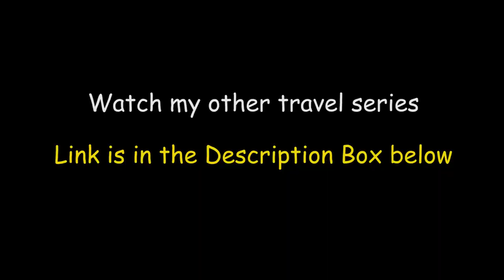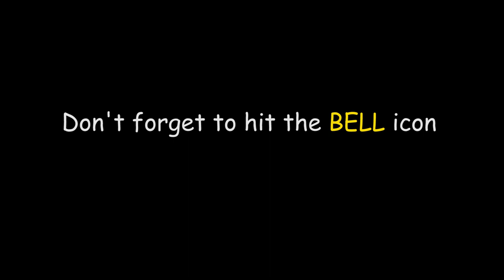VIZAG VLOG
Hey everyone this video is all about the beautiful place VIZAG. I have tried my best possible way to show you this beautiful beach destination through my lens. I hope this will help you a lil to plan your next trip to VIZAG.

I AM SUPER ACTIVE IN MY ALL SOCIAL MEDIA  ACCOUNTS SO WE CAN CONNECT THERE :

Edited by me on Adobe Premiere Pro CS6

EQUIPMENTS I USED :

NIKON D3300

Ipohone 6s

Nokia 5

moon light

WB 2 TB Hard Disk

CANNON TRIPOD